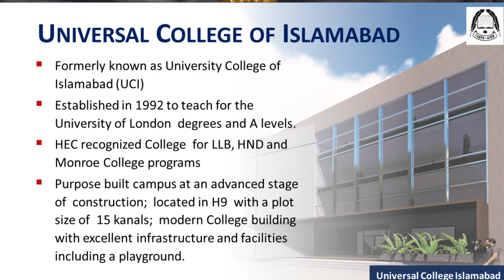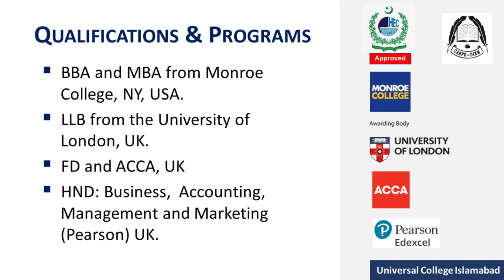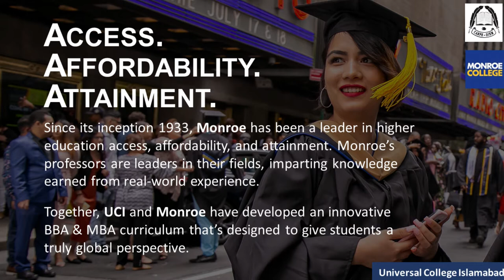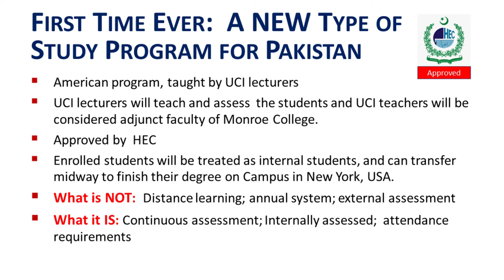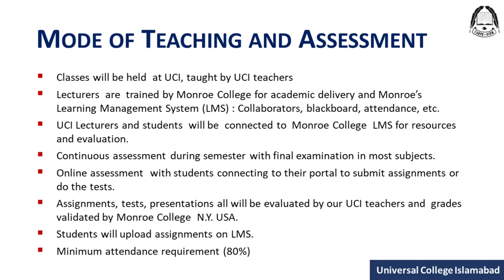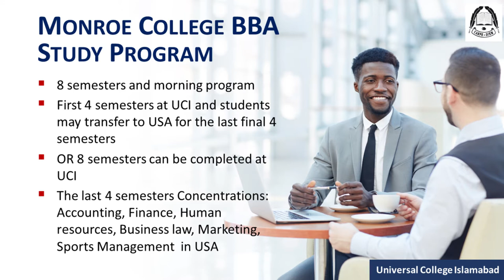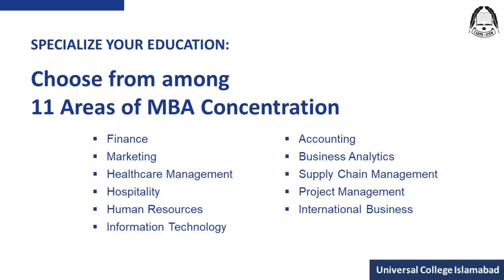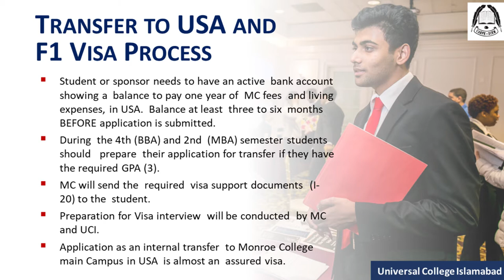How get American Study Visa for Students: Requirements for F1 Visa | The Right Way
Right Way to Go to USA - F1 Study Visa | American Study Visa Requirements
A Press Conference By Dr. Maria Catalina Alliende, Principal UCI
Exciting news for students in Pakistan who are looking to receive a degree from an American college!
We're proud to announce that Monroe has entered into an agreement with Universal College Islamabad (UCI) to be its partner institute in Pakistan offering the first session starting January 2023.
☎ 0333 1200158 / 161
OR Visit Campus : St # 21 , F-8/2 Islamabad.